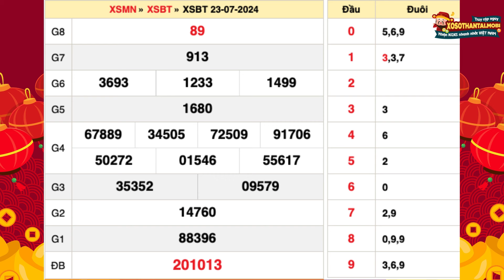Xổ số Bến Tre ngày 23 tháng 7 - XSBT 23/7 - SXBT - XSBTR - KQXSBT - Xổ số kiến thiết Bến Tre hôm nay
Xổ số Bến Tre Thứ 3 ngày 23 tháng 7 năm 2024 - XSBT 23/7 - SXBT - XSBTR - KQXSBT - Xổ số kiến thiết Bến Tre hôm nay

Xổ số Bến Tre 23/7/2024 | XSKTBT - XSBTRE - Kết quả Xổ số Bến Tre hôm nay Thứ 3

Để kiểm tra kết quả Xổ số Bến Tre, người chơi có thể áp dụng các phương pháp sau đây, tùy thuộc vào điều kiện và sự tiện lợi cá nhân:

•  Tham dự trực tiếp: Có mặt tại trụ sở công ty xổ số để chứng kiến quá trình quay số, có cơ hội trực tiếp tham gia vào việc quay số và xác định kết quả.

•  Xem truyền hình trực tiếp: Bật TV vào lúc 16:15 thứ Ba hàng tuần để theo dõi buổi quay số được phát sóng từ tỉnh Bến Tre.

•  Nghe radio: Lắng nghe thông qua phát thanh, phù hợp với những người đang di chuyển và không thể xem hình ảnh.

•  Truy cập trang điện tử: Kiểm tra kết quả trên các website xosothantai.mobi uy tín, nơi cung cấp bảng thống kê đầy đủ từ giải đặc biệt đến giải phụ, cùng với phân tích và dự đoán cho các kỳ quay tiếp theo. Phương pháp này tiết kiệm thời gian và có thể thực hiện ở bất cứ nơi đâu có kết nối internet.

Nhớ lịch quay thưởng vào 16:15 thứ Ba hàng tuần để không bỏ lỡ cơ hội cập nhật kết quả sớm nhất.

Cú pháp tìm kiếm: xổ số bến tre ngày 23 tháng 7, xổ số bến tre, xsbt, sxbt, xổ số bến tre hôm nay, xsbtr, xsbtre, KQXSBT, kết quả xổ số bến tre, xổ số bến tre thứ ba, xổ số kiến thiết đài bến tre, xổ số bến tre ngày hôm nay, xo so ben tre, xổ số bến tre tuần rồi, xổ số kiến thiết bến tre, xs ben tre, kết quả xổ số bến tre hôm nay, xổ số Bến Tre hôm nay Thứ 3, xổ số bến tre tuần trước, xổ số đài bến tre, xổ số đài bến tre ngày 23 tháng 7, Xổ số Bến Tre 23/7/2024, xsbt 23/7, sxbt 23/7